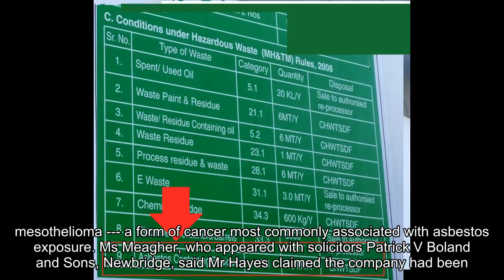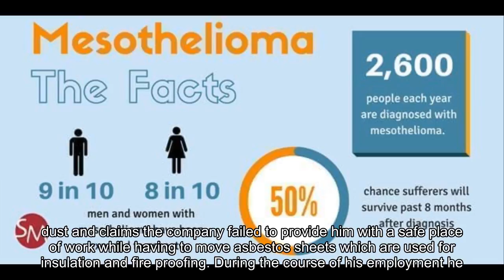'Dying man' who claims he has cancer related to asbestos exposure seeks damages against former emplo